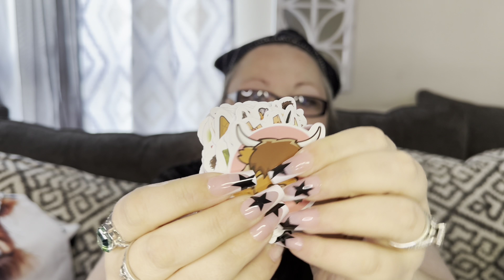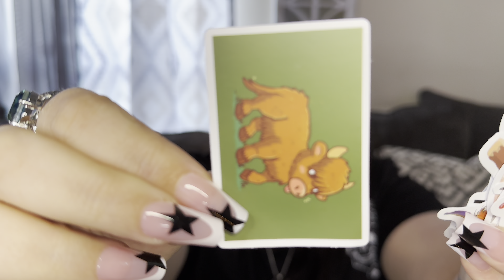Mystery Haul with Tall Bear Hauls!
Mystery haul collab with Tall Bear Hauls!

New Temu users: use my link for a discount!
Code: acj892870
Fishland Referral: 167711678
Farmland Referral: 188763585